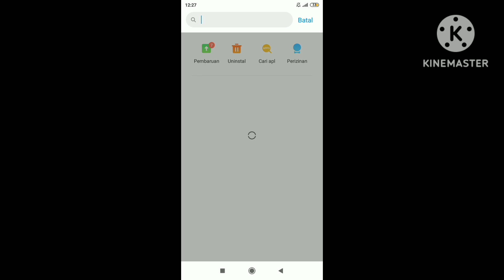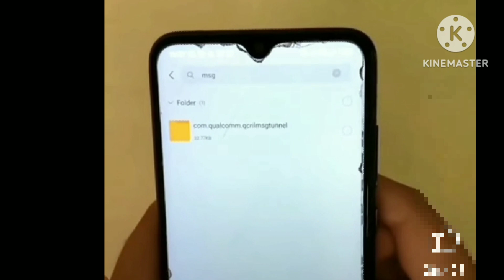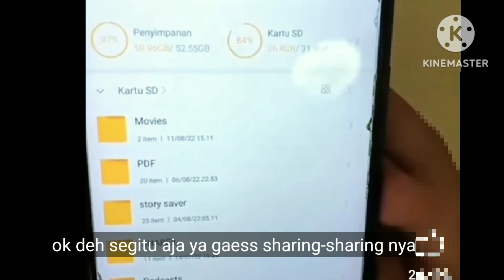kesel kalo Hape sudah lemot?! coba lakukan ini!!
paling kesel kalo HP sudah lemot
gimana sih caranya biar ga lemot lagi

Terkadang performa hp android kita mengalami penurunan, sehingga lemot dan ngelag. Penyebabnya beragam, mulai dari ram menipis, memori internal berkurang, hp panas, dan banyak file-file sampah berserakan. Penyebab hp lemot dan lelet tersebut sebenarnya bisa diatasi dengan mudah. Cara mengatasi android yang lemot dapat dilihat di video di atas.

Cara mempercepat hp android biar ngebut tersebut ada tiga. Yang pertama adalah hapus cache. Cara ini tergolong mudah, namun tidak terlalu meningkatkan performa dan kecepatan hp android. Namun tetap saja bisa dicoba. Cara hapus cache atau clear cache bisa dibaca di

Cara rahasia mengatasi hp lemot dan lag adalah dengan opsi pengembang. Dengan fitur rahasia android tersebut kalian bisa mempercepat android semua tipe, mulai dari kitkat, lollipop, marshmellow, nougat, oreo, pie, dan lain-lain.

Bahkan hal tersebut bisa mengatasi android yang lemot semua hp. Mulai dari samsung, xiaomi, oppo, vivo, asus, lenovo, realme, huawei, dan lain-lain. Cara tersebut juga no root, jadi bisa diterapkan di semua ponsel atau smartphone milik kalian.

Cara terakhir untuk mengatasi hp lemot adalah dengan restrat hp atau reset. Cara ini terbukti berhasil, sebab akan menhapus semua data yang ada di telepon. Jadi sebelum reset hp, kalian harus tahu akibatnya dulu.

Cara agar android tidak lemot, lag, dan lelet tersebut memang tergolong mudah dan bisa berhasil. Apalagi cara tersebut sanggup mengatasi hp android yang lag saat main game ff, ml, hingga pubg. Untuk itu, jika cara yang kami berikan sukses, kami sarankan anda untuk like dan share video ini. Terima Kasih.